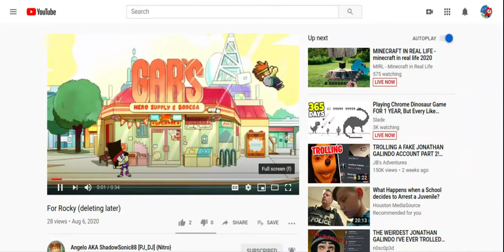Dan Vs Ko (HalfBrick Studios Vs Cartoon Network) DEATH BATTLE!